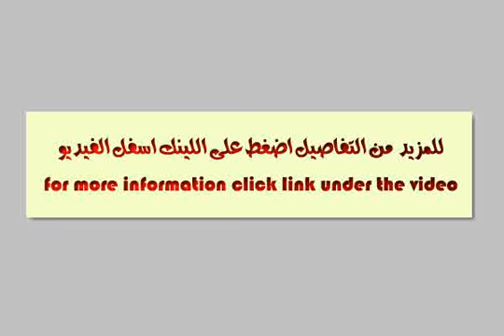شقة للبيع بموقع متميز بسيدى بشر - mlseg.com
شقة 125 متر 3 غرفة ريسيبشن 3 قطعة 2 حمام بموقع متميز بشارع محمدنجيب الرئيسى ترى البحر وعبد الناصر ومحمد نجيب بالكامل سوبر لوكس مرخصة عدادات تليلفون مصعد الطابق 6 للاستعلام -  - سيدى بشر شارع محمد نجيب - Egypt Real Estate |    Alexandria |    Sidi Bishr  |     Apartment For Sale